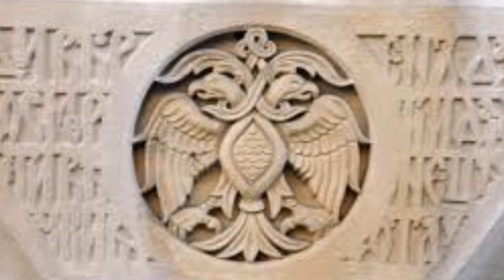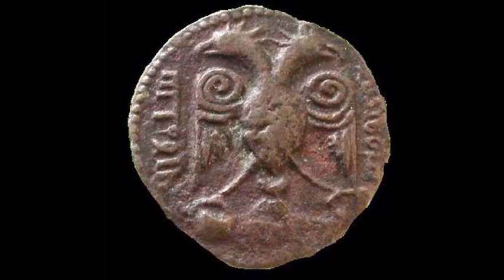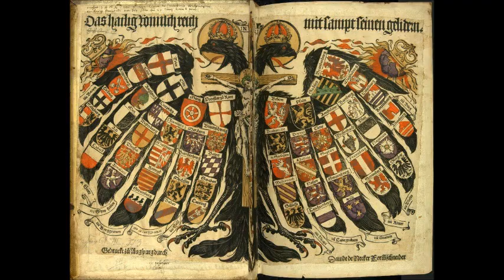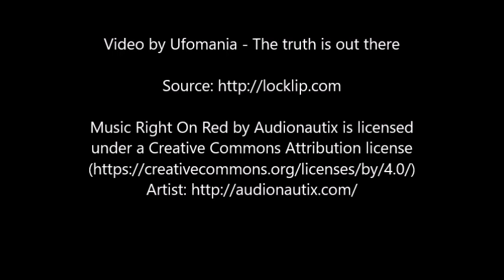Mystery Of The Ancient Double Headed Eagle Symbol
One of the most intriguing and powerful ancient symbols is the mysterious double-headed eagle that has been with us for millennia. It is believed to be one of the world’s oldest symbols used by a number of diffrent ancient cultures.